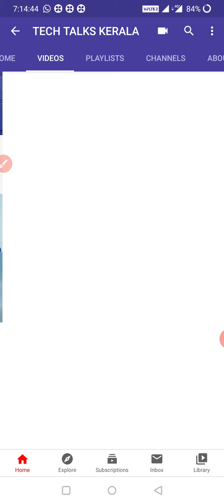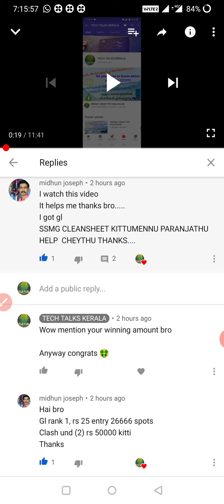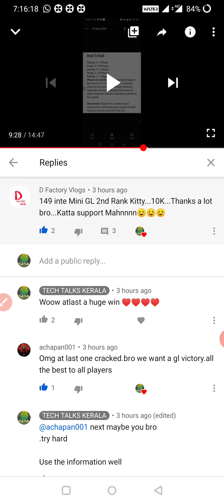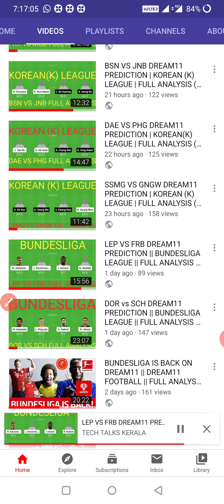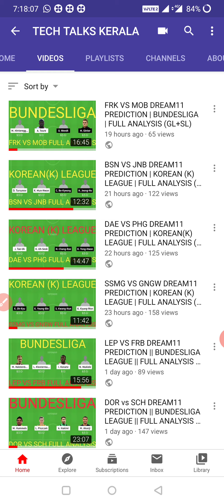DREAM11 GRANDLEAGUE WON | KOREAN LEAGUE | DREAM11 FOOTBALL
Happy moment for our channel and for our members who got the gl from korean league

BUNDESLIGA IS BACK ON DREAM11 || DREAM11 FOOTBALL || FULL ANALYSIS OF GERMAN FOOTBALL LEAGUE DREAM11 IMPORTANT TIPS & SUGGESTIONS ( GL & SL ) + INVESTMENT PATTERNS TOP 20 YOUTUBERS FROM KERALA TOP 3 INDIVIDUAL YOUTUBERS FROM KERALA TOP 25 MOST SUBSCRIBERS YOUTUBE CHANNELS IN THE WORLD How To Get 4000 Hours Watch time And 1000 Subscribers In 30 Days || Pro Tips & Giveaway Announcement Adding Intro Clip and a Beginners Guide To Video Editing EARN LIKE OR SUBSCRIBERS THROUGH ANY APP OR WEBSITE IS A SCAM HOW TO SAVE & EARN MONEY WHILE SHOPPING ONLINE| MALAYALAM TOM/TODD/TYLER/XIMERTRACKS SPAM/SCAM | THE NEW YOUTUBE COMMENT SPAMMER BOT | ARE THEY HACKERS ? Copy & Paste Videos and Earn $100 to $300 Per Day - Tutorial in Malayalam (Make Money Online) Earn $20-30$ Per Hour by Simply WATCHING VIDEOS| Make Money How To Start A YouTube Channel & Earn Money In India [2020-21] - Explained in Malayalam Zebpay is BACK - a Bitcoin Based Investment Application ( Malayalam ) DREAM11 BASIC TIPS- MALAYALAM dream11 tips,how to win grand league in dream11,dream11 team,dream11 tricks,dream11 tips and tricks,dream11 malayalam,dream 11 hack,dream11 hack tips & tricks,dream 11,dream 11 tips,dream11playing11,dream 11 playing 11,dreem11 tips,How to win on dream 11,dream11 prediction,dream11 team prediction,dream11 football,dream11 today match,dream11 prediction today match,dream11 referral code,dream11,mallu dream11,dream11 grand league team,dream11 winners